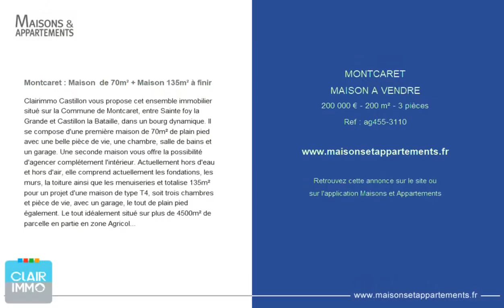MONTCARET - MAISON A VENDRE - 200 000 € - 200 m² - 3 pièce(s)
Référence : ag455-3110

Montcaret : Maison  de 70m² + Maison 135m² à finir

Clairimmo Castillon vous propose cet ensemble immobilier situé sur la Commune de Montcaret, entre Sainte foy la Grande et Castillon la Bataille, dans un bourg dynamique. Il se compose d'une première maison de 70m² de plain pied avec une belle pièce de vie, une chambre, salle de bains et un garage. Une seconde maison vous offre la possibilité d'agencer complétement l'intérieur. Actuellement hors d'eau et hors d'air, elle comprend actuellement les fondations, les murs, la toiture ainsi que les menuiseries et totalise 135m² pour un projet d'une maison de type T4, soit trois chambres et pièce de vie, avec un garage, le tout de plain pied également. Le tout idéalement situé sur plus de 4500m² de parcelle en partie en zone Agricole et sans vis à vis. Projet de division possible. Contactez-nous pour organiser une visite Margaux STORZ EI : CLAIRIMMO CASTILLON : 2 Rue du 8 Mai 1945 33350 Castillon la Bataille - Tel : - - RCS 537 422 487

Cette annonce vous est proposée par l'agence Clairimmo

|2837851|